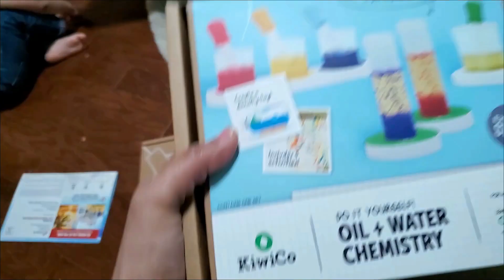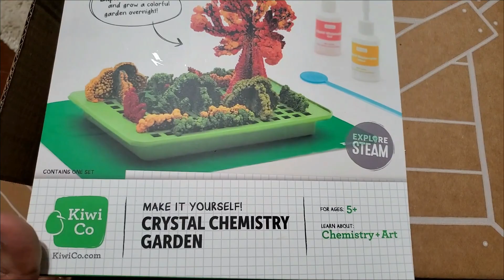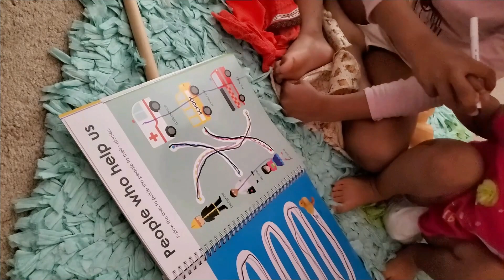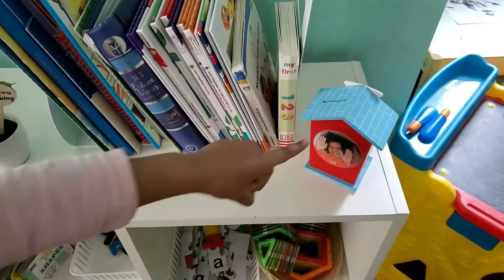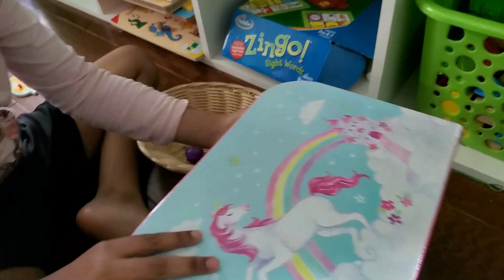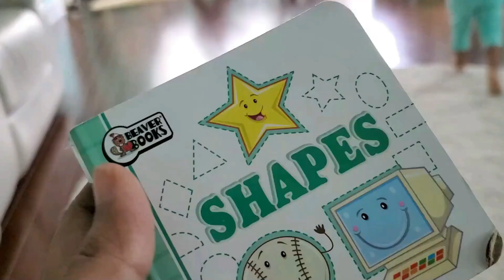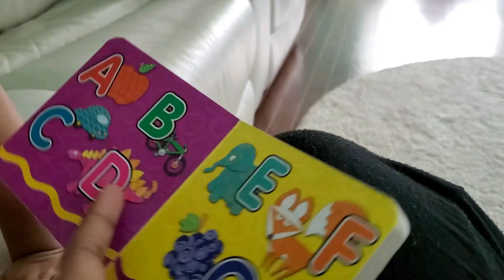Beauty Vlog| Toddler Activities| Birthday Decor and Reels| Play and Party | Sahaja Madhuri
Kids Magnets
Sea World Birthday Decor
Wodden Puzzles
Story Books

DOSSIER - Smart choice for your skin, your health, and the environment

Shea Curl Cream
The Body Shop

MY CURRENT SKINCARE PRODUCTS

Face Wash :
La Roche-Posay
Face Cream -
La Roche-Posay
 Makeup remover
Night Time Skin Care -
Estee Lauder Advanced Night Repair
Estee Lauder Eye Serum
Estee Lauder Night Cream